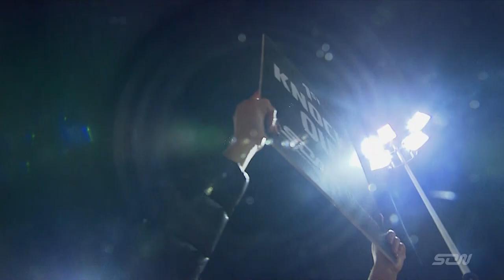Race Offs round-up | Monster Energy SON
The Road to Russia began all the way back in May.

Relive the best of the action from the Monster Energy FIM Speedway of Nations Race Offs.